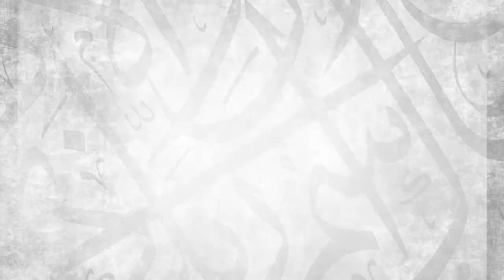Dream About The Prophet ﷺ & Sheikh Albani || Ustadh Abdulrahman Hassan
Dream About Sheikh Albani || Ustadh Abdulrahman Hassan

From the video: What Have You Done For Allah's Religion?
by Al Madrasatu Al Umariyyah